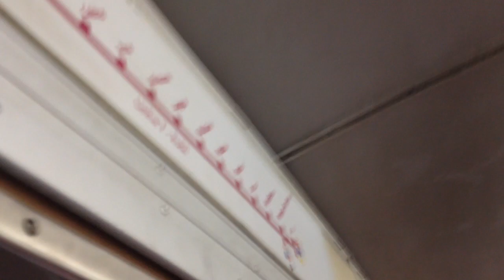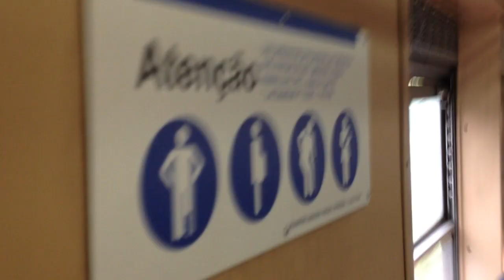Trecho entre Jaraguá e Vila Aurora no TUE 1700 - Linha 7 Rubi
Filmado no Série 1700 (Carro 1733, carro roncador)
Data: 15/05/18